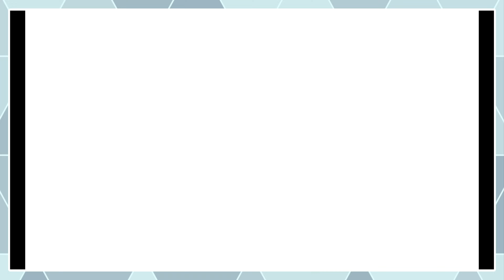ATELIER RYZA 3 - ALCHEMIST OF THE END & THE SECRET KEY - THICC THIGHS SAVE LIVES - PART 15 4K HDR